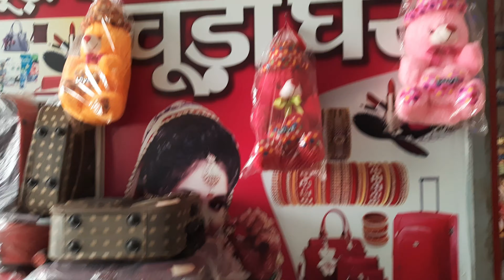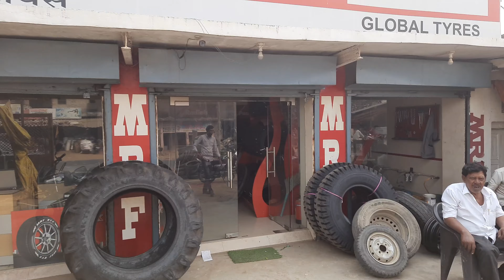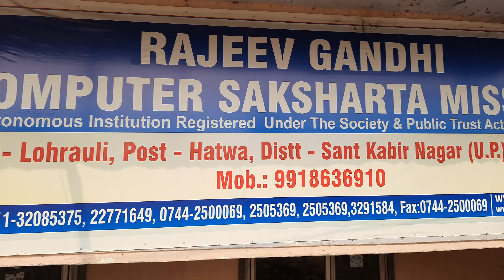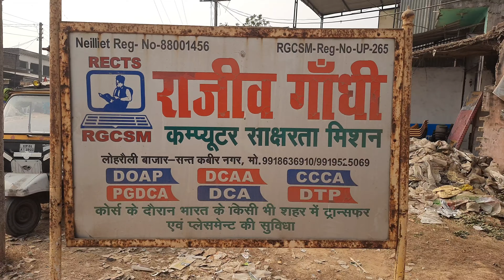Lohrauli Bazar Sant Kabir Nagar || लोहरौली बाजार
Lohrauli Bazar Sant kabir Nagar Full Visit, Village population is more than 7000 thousand people beutiful village for villagers everthing is can be purchased at Lohrauli Bazar Bank shopping center and post office school complex hospital many more things to visit here.
 background music is copied and pasted from channel